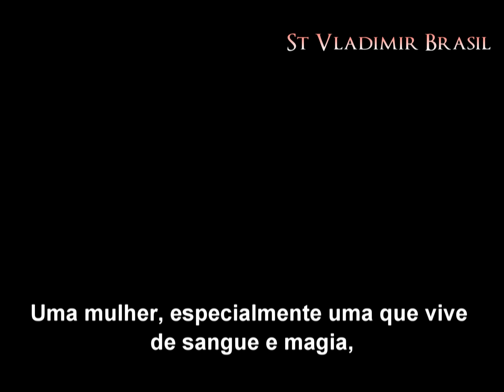Vampire Academy Trailer #3 Regal Cinema em HD Legendado PT/BR